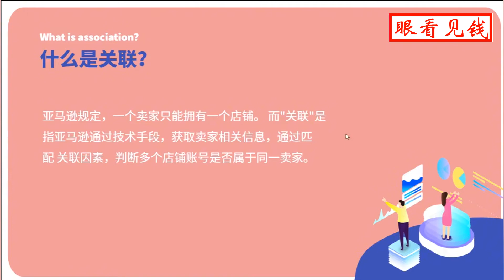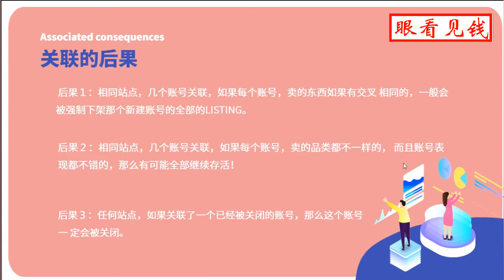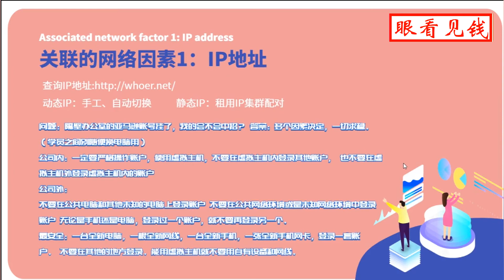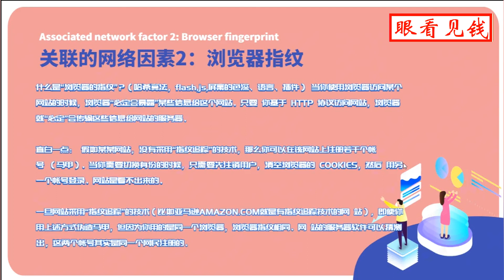跨境电商亚马逊：AMAZON亚马逊账号店铺关联后果是什么？